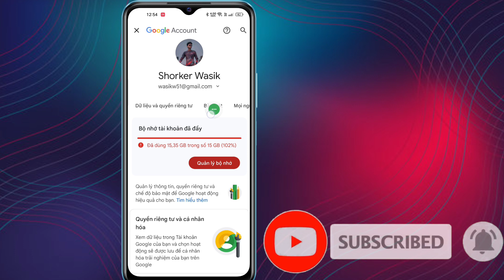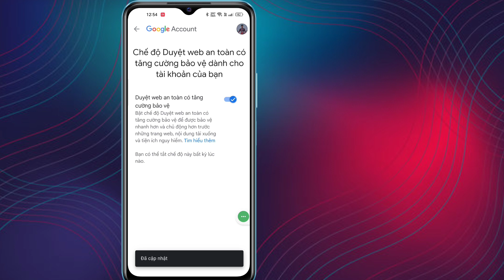Cách Bật Tìm kiếm An toàn trong Google (Android) | Tắt tìm kiếm an toàn trong Google 2023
Ở đây trong hướng dẫn này, tôi sẽ chỉ cho bạn Cách bật Tìm kiếm an toàn trong Google. Đó là phương pháp rất đơn giản và dễ dàng. Hãy xem video này và tìm hiểu Tắt tìm kiếm an toàn trong Google. Thực hiện theo các bước dưới đây mà không bỏ qua.

Tắt tìm kiếm an toàn trong Google